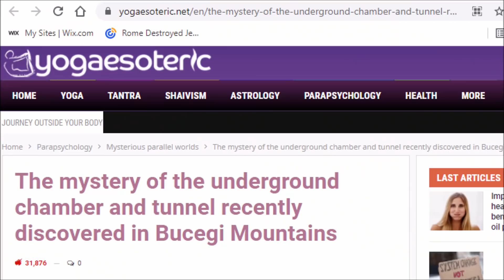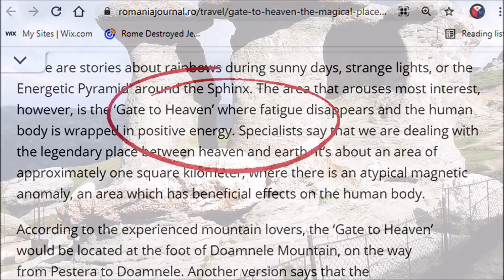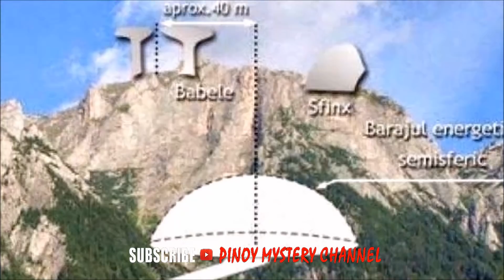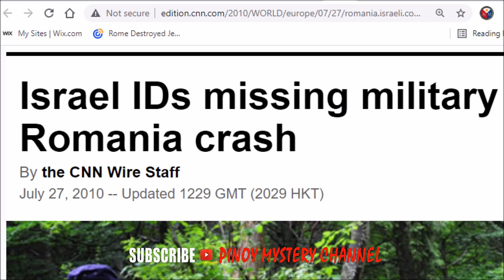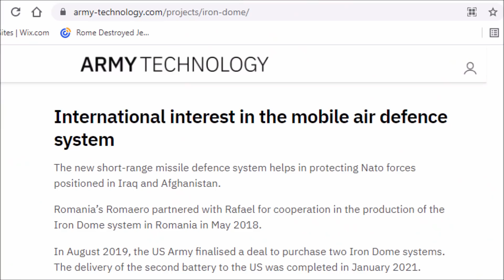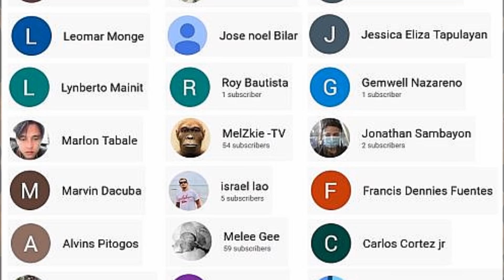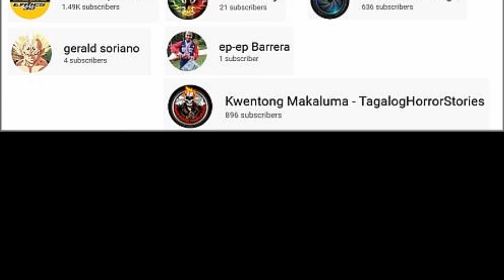Kahit Militar ay Nagulat sa Natagpuan sa Bundok ng Bucegi